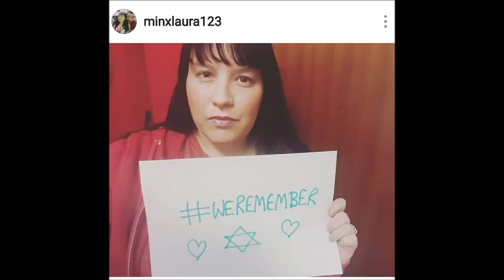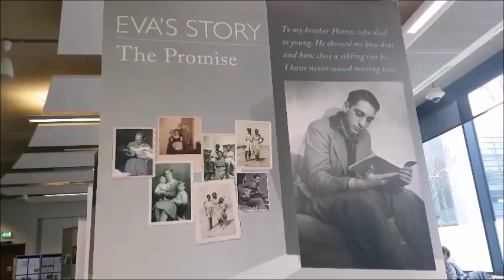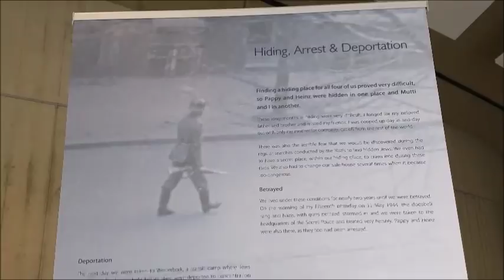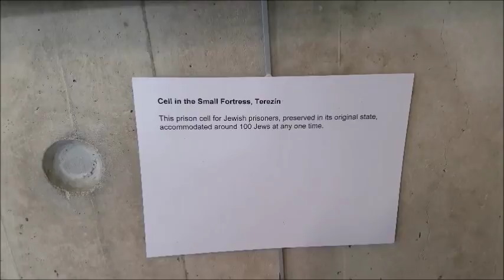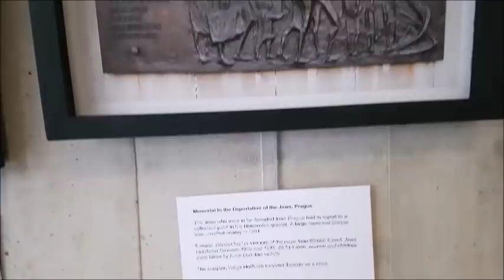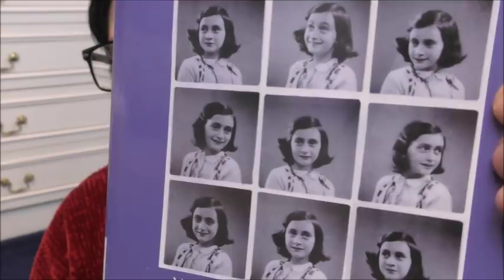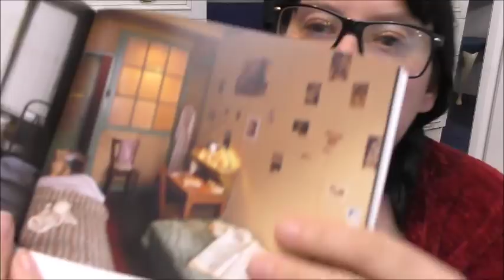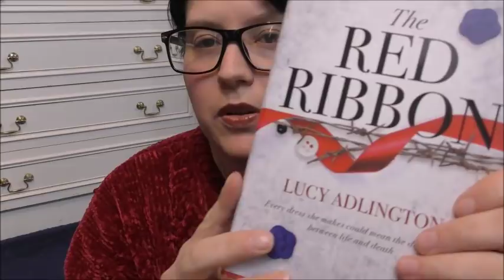Holocaust Memorial Day - weremember - visiting an exhibition / book haul / ramble